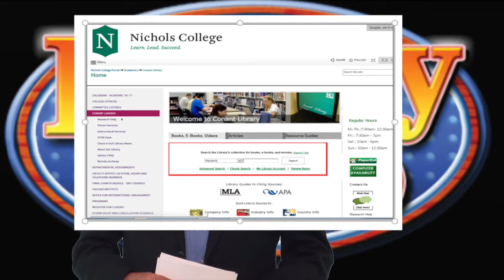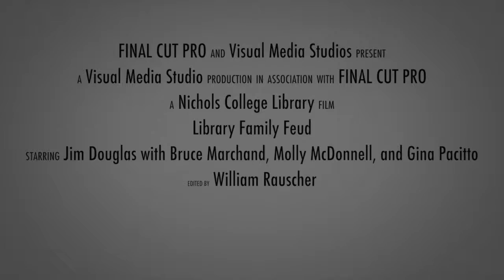Jim Douglas Library Video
This video covers the many facets of the Nichols College Library. We do not intend to profit from this video and it is simply an educational video.